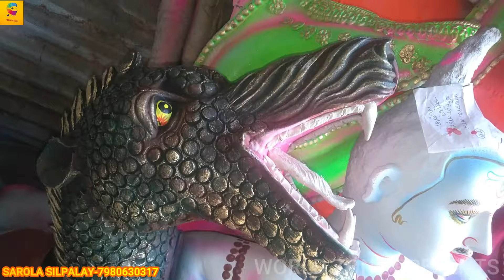DIWALI SPECIAL/DECORATING FULL IDOL OF MAA KALI...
FULL  PAINTING AND DECORATING THE EYES OF KALI MURTI .